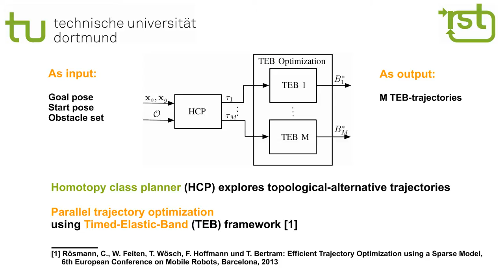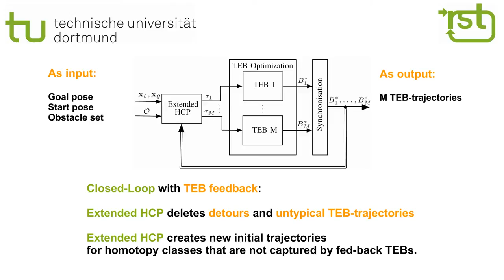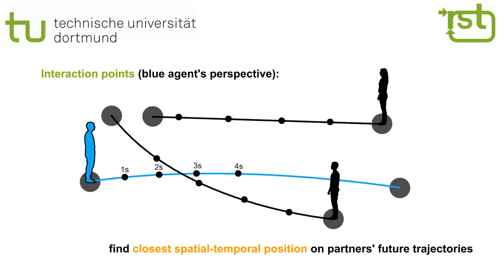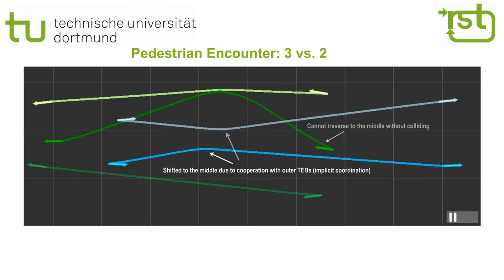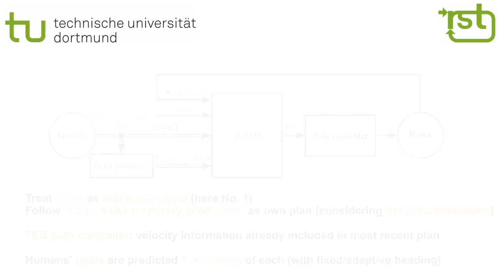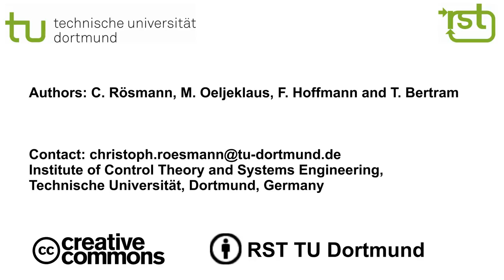Human-Aware Motion Planning for Mobile Robots in Social Encounters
This video presents the implicitly coordinated motion model (ICMM), a novel motion model for the prediction, planning and coordination of agent trajectories in multi-agent encounters.
It explicitly incorporates the social cooperation between humans and mobile robots. Parameters of the ICMM are identified from recorded actual encounters among groups of humans using methods from inverse optimal control.

The agents' trajectories are optimized using the Timed-Elastic-Band framework [1,2] considering multiple conflicting objectives such as fastest path, minimal spatial separtion among agents, (kino-)dynamic constraints but also global proxemic aspects such as coherent motion of social groups and a prefered side of passing each other.

The recorded dataset contains 73 recorded encounters with up to five humans and a total of 283 individual trajectories.

Technical note: the program running in this video has been compiled in debug mode. Compilation with release settings results in a speedup factor of 7.

Time-line:
00:09 Parallel trajectory optimization in alternative homotopy classes
00:50 Parallel trajectory optimization with dynamic homotopy class exploration
01:37 TEB selection and implictly coordinated motion model (ICMM)
02:24 Simulations of social encounters
04:11 Using the ICMM on a mobile robot

[1] Rösmann, C., W. Feiten, T. Wösch, F. Hoffmann und T. Bertram: Trajectory Modification Considering Dynamic Constraints of Autonomous Robots, 7th German Conference on Robotics, Munich, May 2012
[2] Rösmann, C., W. Feiten, T. Wösch, F. Hoffmann und T. Bertram: Efficient Trajectory Optimization using a Sparse Model, 6th European Conference on Mobile Robots, Barcelona, 2013